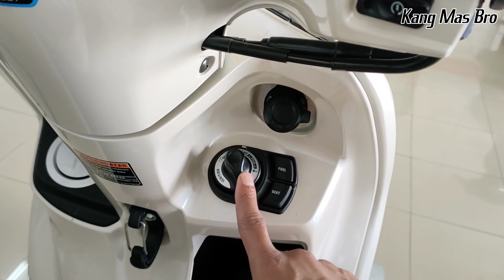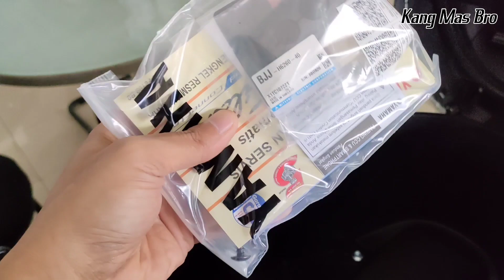NEW YAMAHA GRAND FILANO 2023 PUTIH TULANG‼️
New Yamaha Grand Filano 2023 seperti vespa
Produk Lain
NMAX 2023
FREEGO 125 2023
NEW XMAX 250 2023
MX KING 2023
LEXI 2023

Yamaha SBR Ketanggungan
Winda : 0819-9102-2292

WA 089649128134